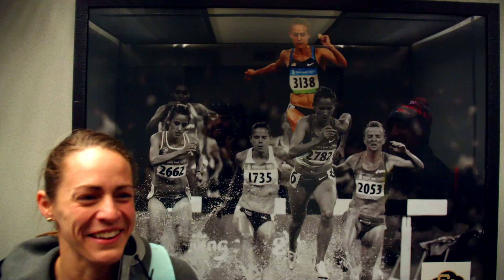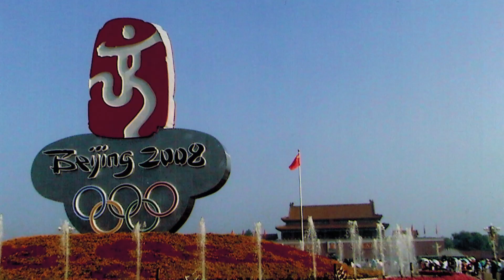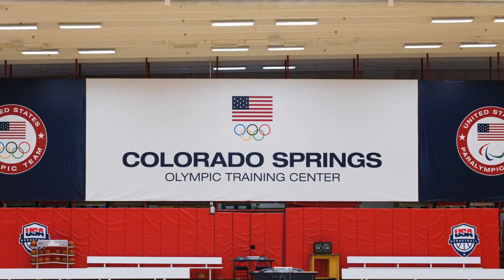Jenny Simpson: Transcend (Episode 1)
Watch episode one of "Jenny Simpson: Transcend," which features the formative years of Jenny's career. From her first encounter with coach Mark Wetmore at the Foot Locker Cross Country Championships to the highs and lows of her college days at the University of Colorado, Jenny has always stood out.